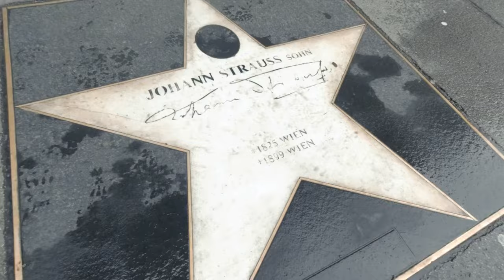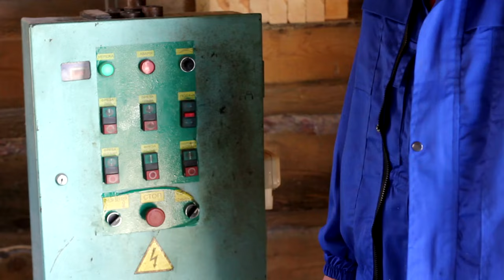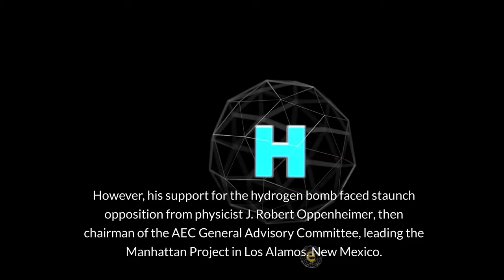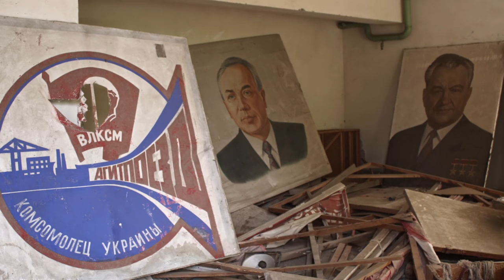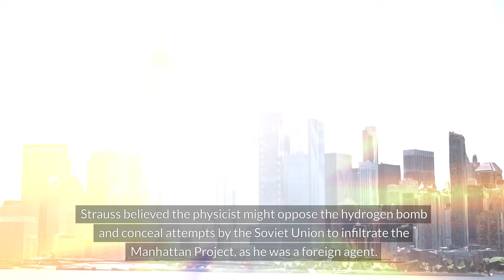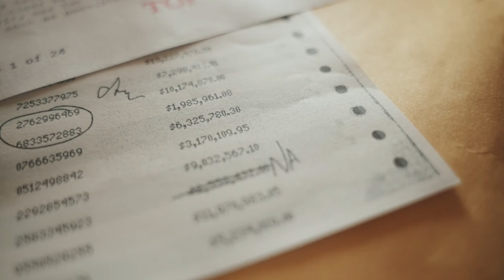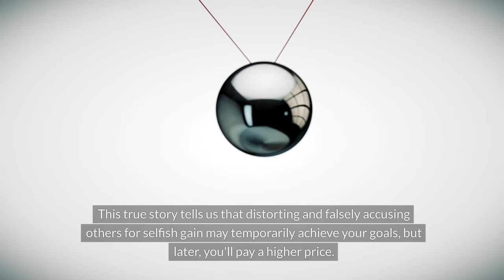【History Talk】The man who framed Oppenheimer: Louis. Strauss【Kenshin History 】"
Louis Strauss, born in 1896, first became interested in physics as a child when he used a vibrating tuning fork to create waves in a bowl of mercury while waiting for the dentist to treat his teeth. In the future, he devoured books on radiation and wave mechanics in high school. Even though he dreamed of studying physics in college, he succumbed to the reality of inheriting his father's struggling shoe business after graduation.

He worked as a traveling salesman lugging boxes full of shoe samples across the Southeast until he volunteered to help with World War I relief efforts led by Herbert Hoover. Strauss recalled: "It was obvious that in Belgium and northern France, to feed the hungry and clothe the naked was to participate in history." Strauss left such a deep impression on Hoover that He became the future president's personal secretary, then joined a New York investment banking firm in 1919, eventually earning more than $1 million a year.

amazon K-Cup Pod Coffee Maker

amazon Happy little white rabbit